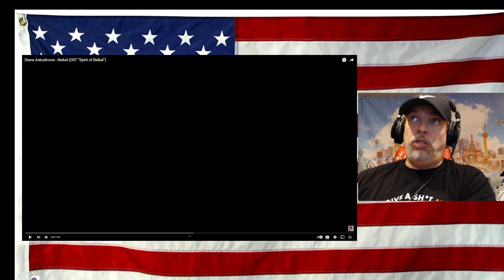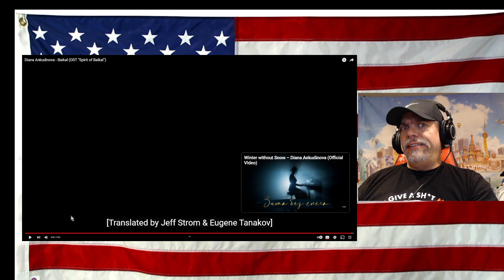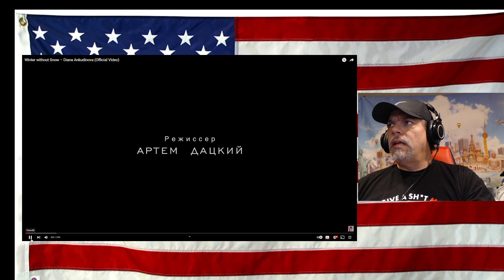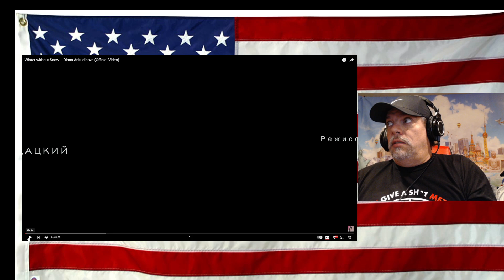Diana Ankudinova - Baikal (OST “Spirit of Baikal”) - REACTION - WOW - what beautiful lyrics!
LOL nevermind - I ALREADY reacted to the Snow song SMH.

Original Video - give her love and support!